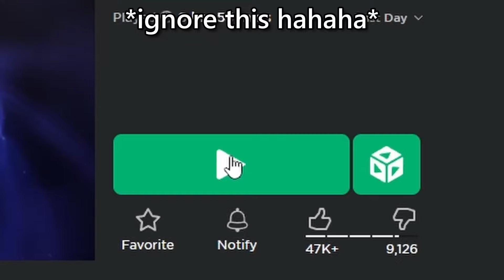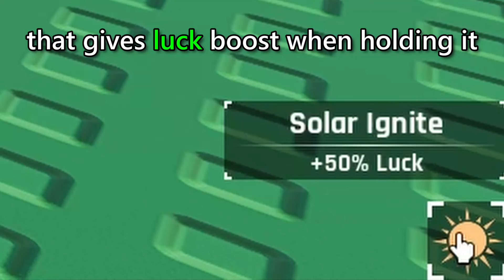The Sol's RNG Experience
the gambling without the gambling